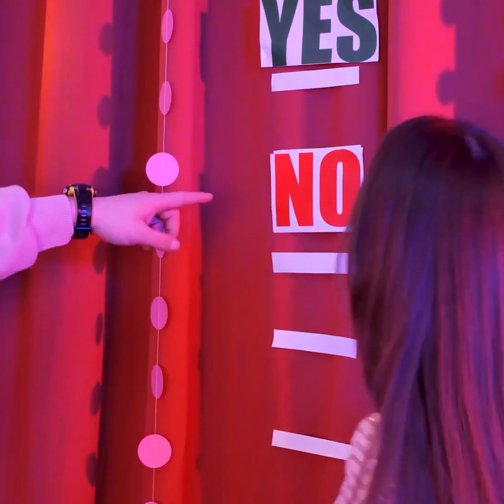TRUCCHI FANTASTICI PER LE TUE SCARPE E I TUOI PIEDI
Idee fantastiche per i tuoi piedi.

Lasciati ispirare e crea le tue scarpe! O dei tacchi! Ti faremo vedere come creare dei bei tacchi da attaccare alle tue scarpe! Potrai usare qualsiasi colore e fantasia!

Inoltre vedrai come trattare i tuoi piedi in modo che siano sempre morbidi e belli.

Scopri come pulire i talloni e come dipingere le tue sneakers di un colore diverso! Potrai anche decorare le tue scarpe in modo da avere tanti stili diversi!

Continua a guardare per vedere tante altri hack che vorrai sicuramente provare.

1:20 – Come fare una pedicure veloce

1:48 – Come creare dei tacchi

3:45 – Come pulire i talloni

4:44 – Come dipingere le scarpe di un colore diverso!

8:22 – Come evitare di avere i piedi puzzolenti